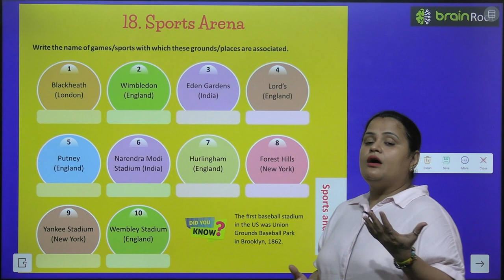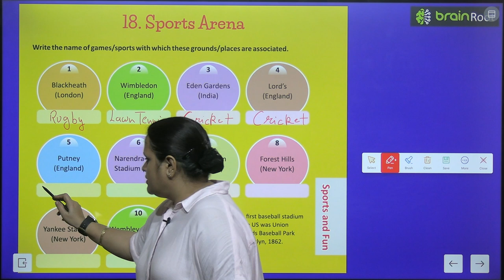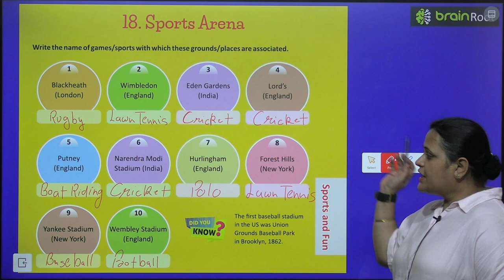BRAIN ROOT GK CLASS 6 CHAPTER 18 SPORTS ARENA